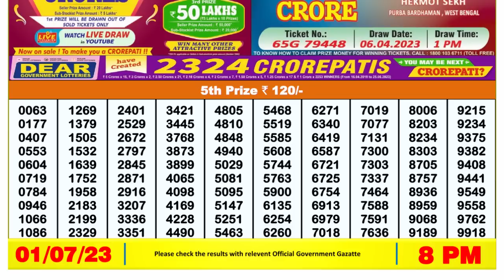Dear Lottery Sambad 8pm today 01.07.23 Nagaland State Lottery Result